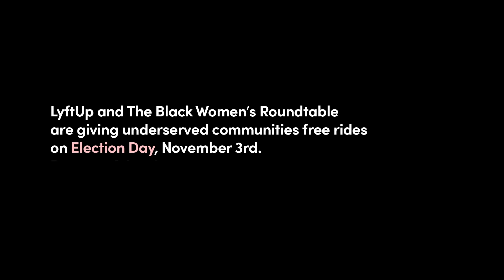LyftUp | The Black Women’s Roundtable | Transportation Access | Helping People To Get To The Polls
Transportation should never be a barrier. LyftUp is partnering with The Black Women’s Roundtable to give access to free and discounted rides in underserved communities on Election Day.